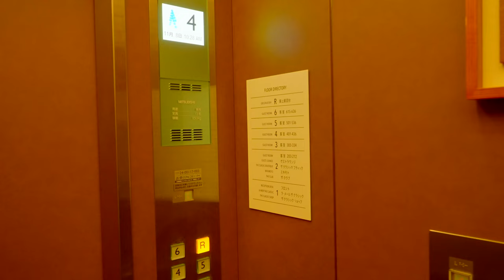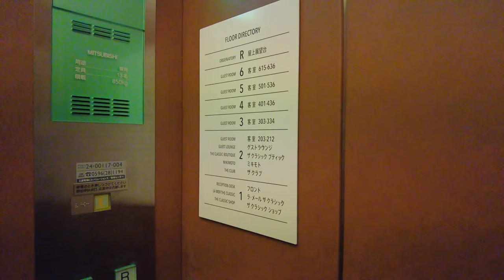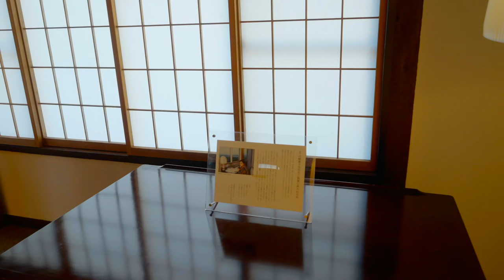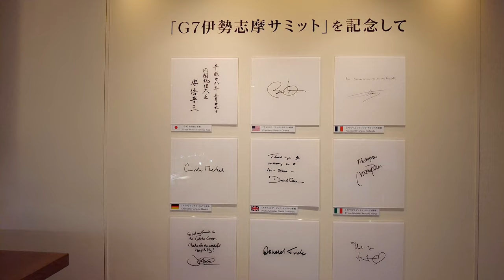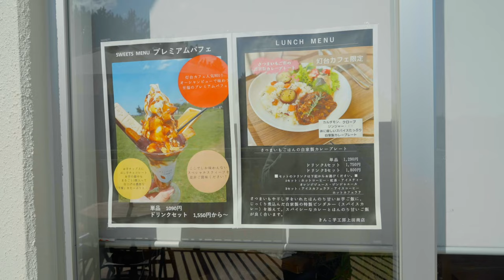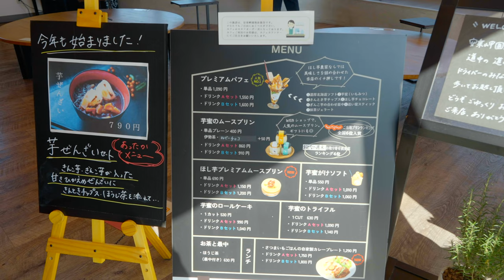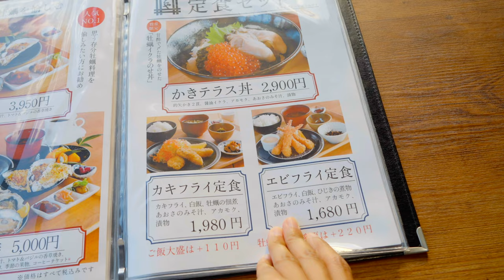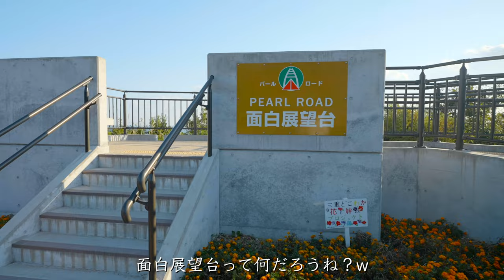【長野移住】志摩の観光・グルメを満喫♪｜三重県｜伊勢志摩｜的矢かきテラス｜ドライブ｜田舎暮らし｜長野県｜4K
今回は、料理民宿高曽を後にして、志摩市を観光してきました。
サミットが行われた賢島の志摩観光ホテルや安乗埼灯台に行ってみたり、
的矢かきテラスで本場の牡蠣を頂いたりグルメも楽しみました！

的矢かきテラスはとても人気な様で、
営業終了間際に行ったので既に牡蠣定食が終了となってしまっていました。
人気店で並ぶ様ですが、もし行かれる方は早めに行かれるのが良いと思います。